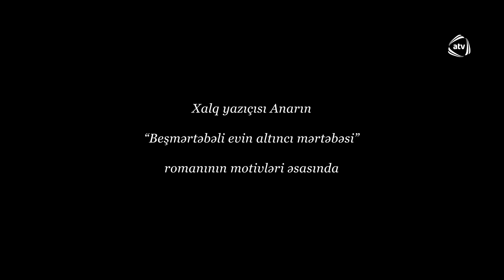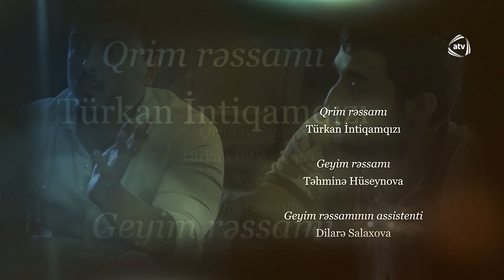Təhminə və Zaur (79-cu bölüm)